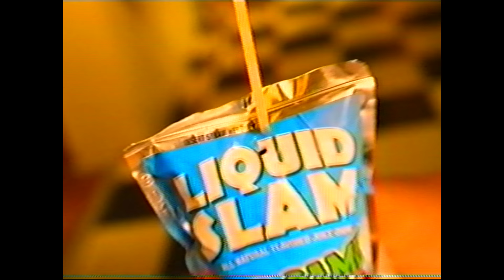Every 90's Commercial Ever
Liquid Slam's ad campaign for their "Big Game" line of snacks and sugary beverages was pulled almost immediately.

Directed by - Dez Dolly (@dezdolly)
Executive Producers for RocketJump - Matt Arnold; Dez Dolly; Ben Waller; Freddie Wong
Writers - Matt Arnold; Will Campos; Dez Dolly
Producer - Ashim Ahuja
Director of Photography - Jon Salmon
Editor - Joey Scoma
Original Music - Maxton Waller

Cast-
Mom -- Anais Fairweather
Darius Jackson -- Anthony Alabi
Jax -- Dylan Williams
Jess -- Mikayla Williams
Slade -- Hayden Luedde
Brad -- D'Arragnan Sloan
Kelly -- Anastasia Sloan
Cody -- Robert Sloan
Cronenberg Creature -- Clinton Jones

CREW
1st AD -- Jeremy Cohen
1st AC -- John Helms
2nd AC -- Thomas Jacobeson
DIT -- Daniel Hollister
Gaffer -- Tony Jou
BB Electrician -- Dominic D'astice
Key Grip -- Frank Garbutt
BB Grip -- Anthony Barrese
Prop Master -- Zachary Smith
Art Assistant -- Christian Ramirez
Makeup Assistant -- Lisa Carr
Costume Designer -- Layne McGovern
Costume Assistant -- Millicent Thompson
Seamstress -- Regina Amato
Sound Mixer -- Chris Howland
Boom Op -- Kelly Ambrow
Sound Design -- Kevin Senzaki
Makeup Artist -- Erika Frank
Behind The Scenes -- Nathan Koepp and Lauren Haroutunian
Photography & Social Media -- Benji Dolly
Production Accountant -- Jamie Lukaszewski

Make-up effects By:
Vincent Guastini Prods Effects & Design Studio
Key Artist and Sculptors -- Jeff Farley & Chris Marchwinski
Silicone Animatronics & Painter -- Vincent Guastini
Fabrication -- Joshua Ballze
Onset Puppeteers -- Vincent Guastini and Joshua Ballze

Visual Effects -- Playfight

Additional Post Production Services -- Alex Reeves; Point of Blue Studios

Big Game Products logos and branding by Dangerbrain -- Alfonso Surroca & Sebastian Surroca